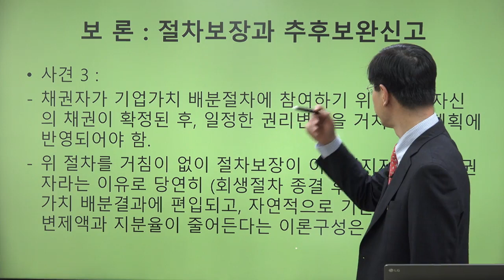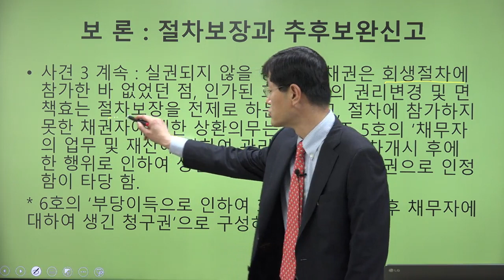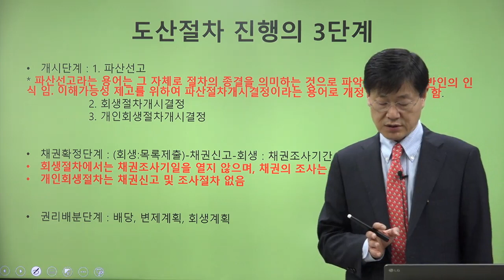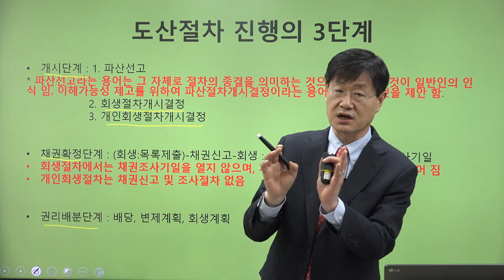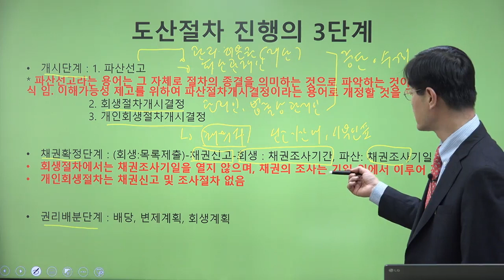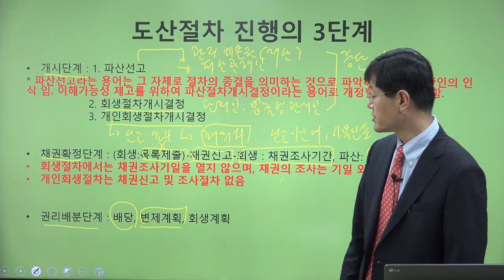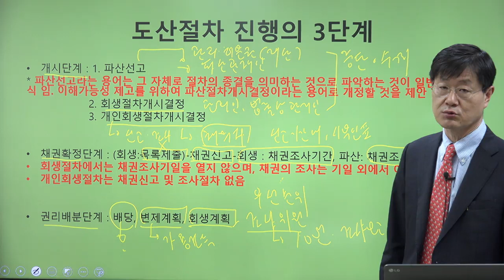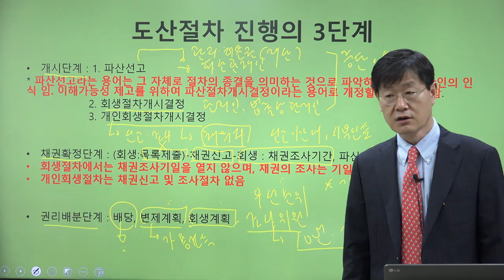도산법 강의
안녕하세요. 회생, 파산 등 도산법의 내용과 함께 관련 하급심과 대법원 판례를 정리한 강의입니다. 본 강의는 리걸에듀 확인하실 수 있습니다. 강의는 법무법인 세령의 윤덕주 대표변호사님이 수고해주셨습니다.